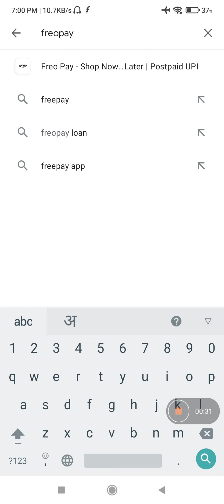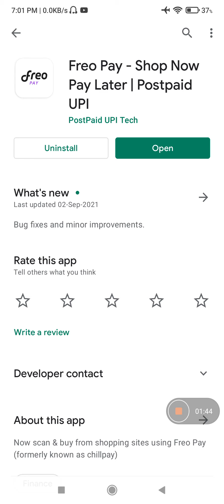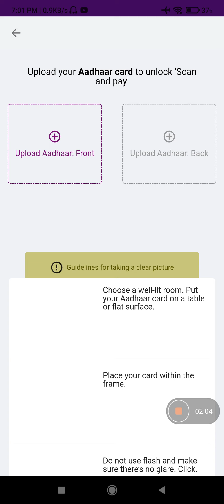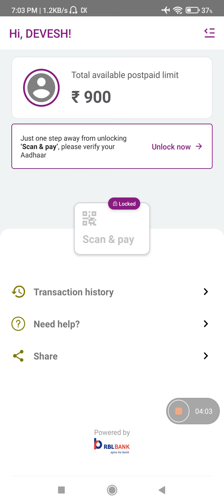freo pay के साथ 0%पे लोन